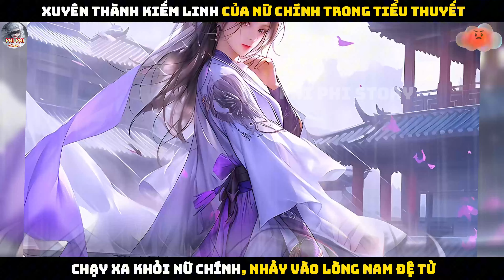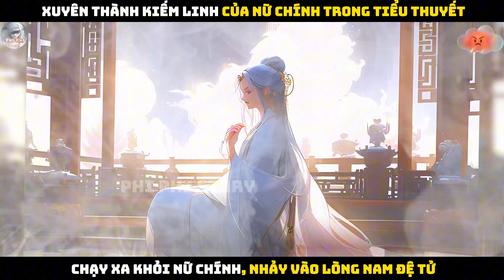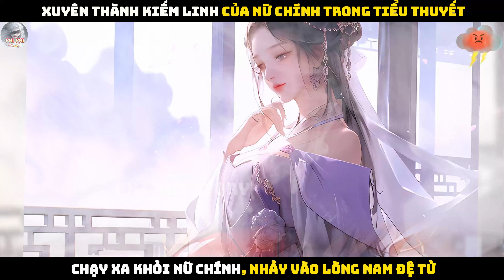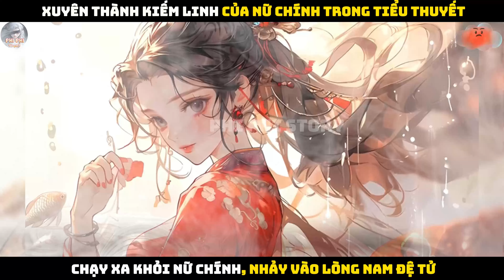XUYÊN THÀNH KIẾM LINH CỦA NỮ CHÍNH, TA MAU CHẠY THẬT XA (ĐẠI KẾT CỤC) |P14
Nội Dung: XUYÊN THÀNH KIẾM LINH CỦA NỮ CHÍNH, TA MAU CHẠY THẬT XA (ĐẠI KẾT CỤC)  |P14

Cô gái xuyên không thành kiếm linh của nữ chính trong cuốn tiểu thuyết mình vừa đọc. Nghĩ tới trong tiểu thuyết, linh kiếm này vì nữ chính vào sinh ra tử, theo nữ chính mấy chục năm, ngăn căn công kích, săn giết yêu thú, dãi nắng dầm sương, bị thương vô số lần trong bí cảnh, tu sửa mấy lần, còn xém chút nữa này rơi vào kết cục kiếm gãy linh tan…Tống Trường Ly cảm thấy toàn thân (kiếm) đau nhức, xót xa,
Ai thích làm thanh kiếm đứng đầu thiên hạ thì đi mà làm, nàng quyết không đâm đầu chịu tội.
Tống Trường Ly xuyên tới đúng hôm Mộ Kiếm mở cửa cho nữ chính và đám đệ tử xuất sắc của Quy Nguyên Kiếm tông vào chọn kiếm.
Ngay khi nữ chính chìa tay về phía mình, Tống Trường Ly vặn thân kiếm, lướt qua cổ tay áo nữ chính, ngã thẳng vào lòng một gã đệ tử hết sức bình thường.
Nếu yêu thích truyện ngôn tình, bạn đừng bỏ lỡ Kiếm Ủng Minh Nguyệt hay Tình Yêu Siêu Cấp Ngọt Ngào Của Lộ Tiểu Thư.